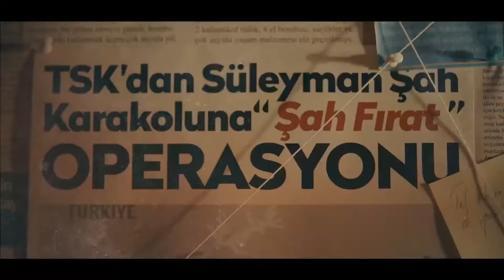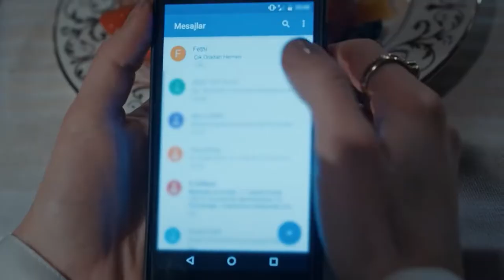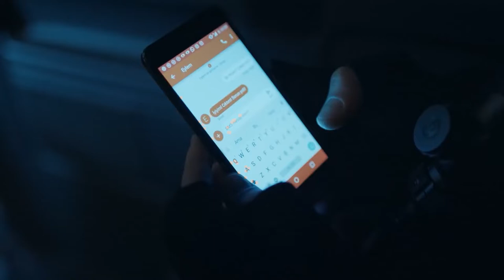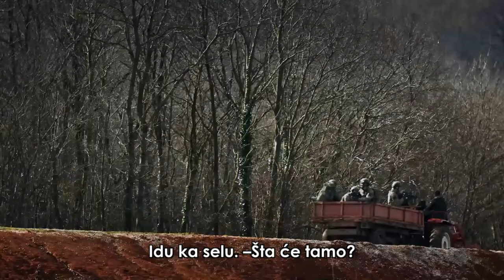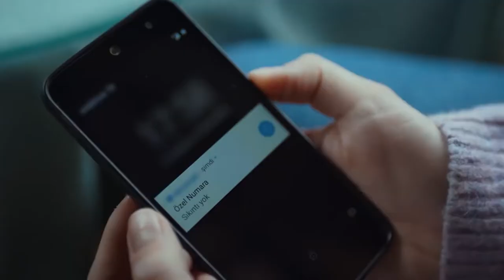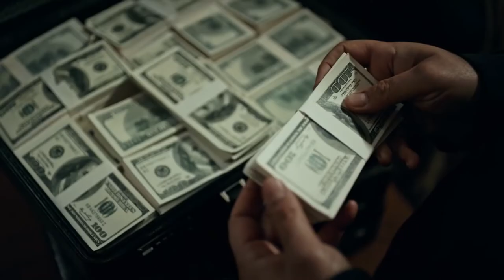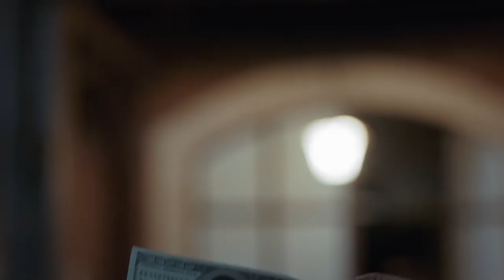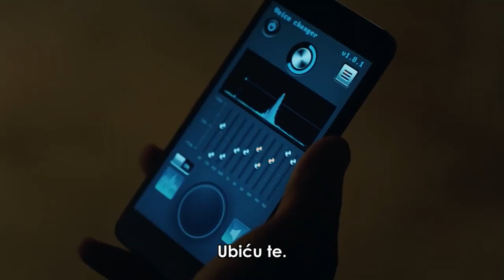Obećanje | Epizoda 35 HD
Tvoje obećanje je 35. U odjeljku;

Novak se bori za život…
S jedne strane, Regrut je na rubu smrti, a s druge na rubu bolne smrti. Tim se bori da uspješno izađe iz ove dvije izazovne misije.
Riskirajući da razotkrije akciju (Merich Aral) kako bi spasio Nazli, tim upada u jedno od Dermanovih tajnih mjesta pod zapovjedništvom Erdema (Nihata Altinkaja). Ljut je na junaštvo kormorana i rješava se Dermanovih ljudi, ali u teškom je stanju.
Tim kojim zapovijeda Hafiz (Mustafa Jildirran) uspijeva doći do novaka i Kashanle (sretni smo zbog slave), ali puls novaka koji je izgubio puno krvi postupno opada. Moraju se odmah vratiti u Tursku. Ali nije tako lako. Izdajnička zasjeda s kojom se susreću na cesti komplicira životnu borbu početnika. Totanan, koji je obećao da će zadržati pridošlicu na životu, spreman je žrtvovati čak i svoj život kako bi se riješio ove stezaljke.
Agah (Mehmet Free), progoneći Dermana, zasuče rukave kako bi ispunio ugovor s Čolakom (Serhat Kiljić). Ali, kao i uvijek, ponovno stavlja agu ispred sebe igrajući veliku igru. Ali aha uvijek ima plan B.
Dok postupno gubi snagu, Derman postupno učvršćuje svoje mjesto. Njegova okrutnost počela se očitovati na teritoriju u inozemstvu.

Po prvi put u Turskoj, "obećanje" provedeno u suradnji s načelnikom Glavnog stožera i Ministarstvom narodne obrane odnosi se na povijest "specijalnih snaga".
Uspješna glumica Tolga Saratash igra ulogu natporučnika i zapovjednika tima u "obećanju", čija je preliminarna obuka trajala 1 godinu i trajala oko 3 mjeseca; ostale članove ove specijalne snage koji idu u smrt bez treptaja oka u domovinu igraju Atakan Arslan, Burak radost, slava radovali su se, Mustafa Jildir, Eren Vourdem, Aitach Jilmaz, Mehmet Ali Karakush, Dogukan Polat, Vulkan Vukan, Oktai Samurkash.